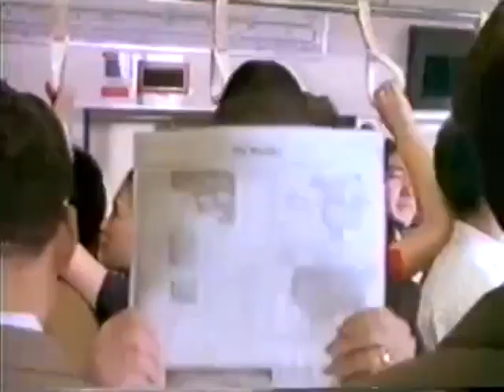Scatman John - Su Su Su Super Kirei | All Commercials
This commercial collection was originally uploaded by the user 111ScatmanForever111 in the Internet.
who is really a big fan of John Larkin and all of his works.
This was uploaded only by preserving purposes.
I'll eliminate THIS video if only the original uploader request it in the comments section.